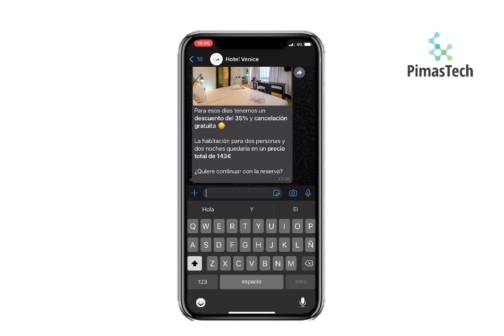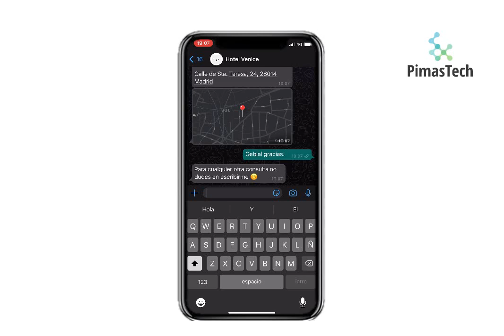Demo Pimastech Hotel